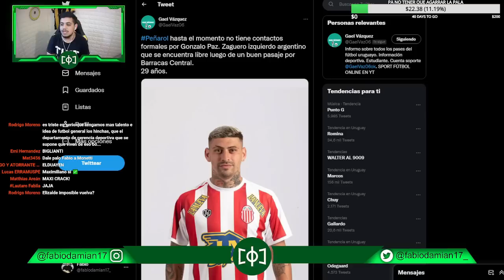PEÑAROL : GONZALO PAZ Y MAXI OLIVERA LAS OPCIONES EN DEFENSA PARA PEÑAROL